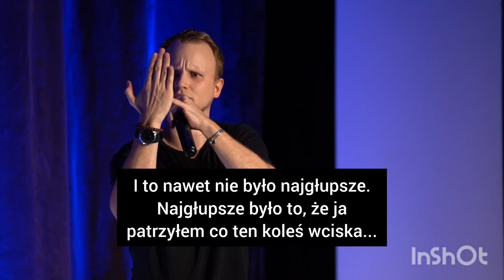Stand-up | Maciej Brudzewski | Dlaczego nie śpimy?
Bilety na wszystkie występy z moim nowym programem znajdziesz tu, piona i do zobaczenia!